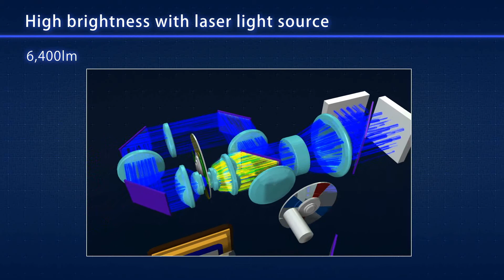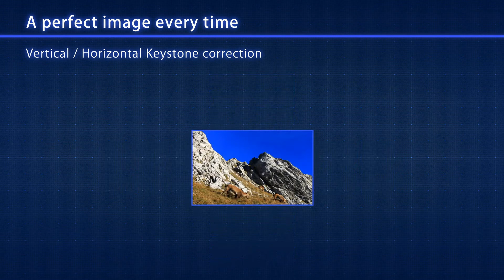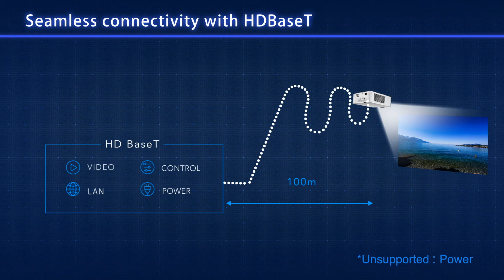RICOH PJ WUL6281 High-end Projector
The size of the venue shouldn’t dilute the impact of your presentation. This powerful, 6,400-lumen projector comes with a choice of six lenses offering different projection distances and up to 350 inches diagonal screen size, so you can adjust the distance to suit any large venue such as large auditorium and meeting room. What’s more, it comes with advanced features such as 360 degree and portrait mode projection, colour correction capability and keystone adjustment to give you a perfect image every time.